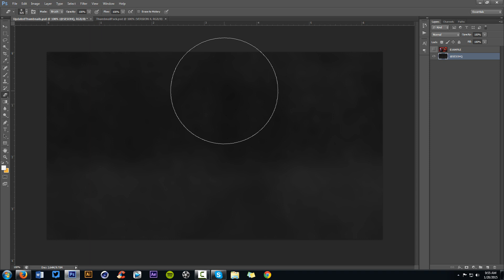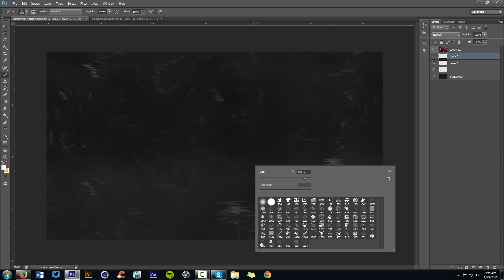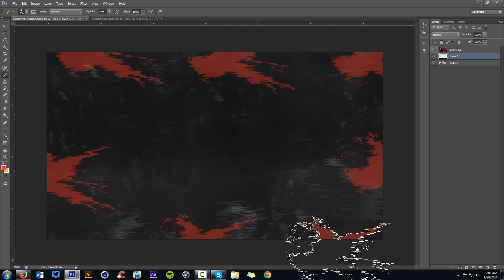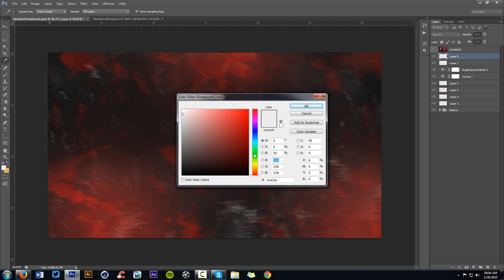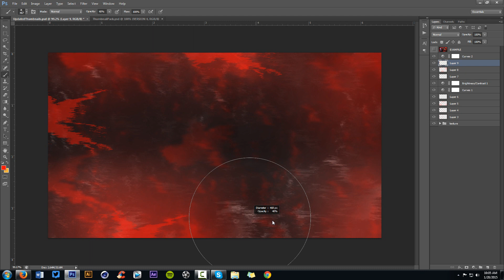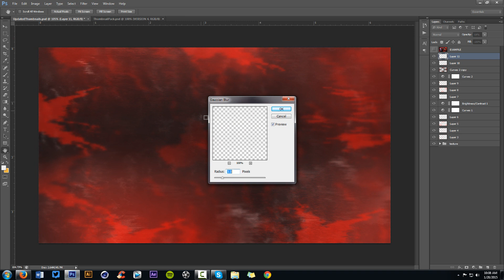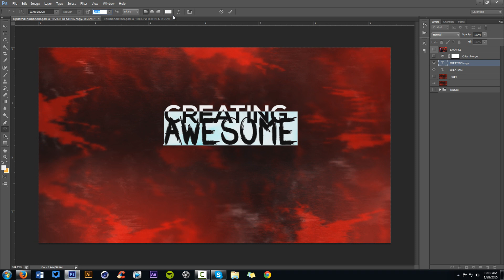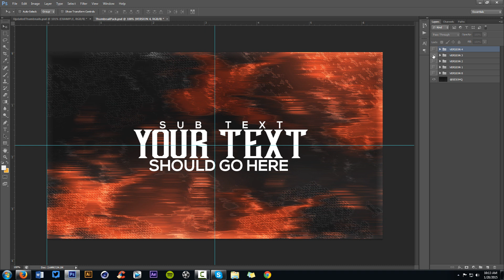Photoshop Tutorial: Creating Awesome Thumbnails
Video Description: Yup! Here to help you guys learn some new techniques for creating awesome thumbnails.

Black Texture -